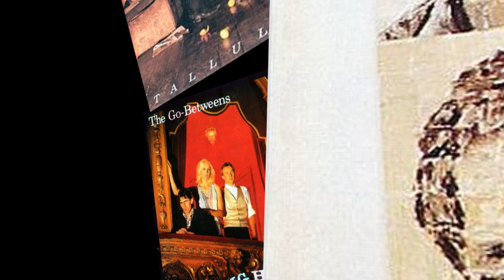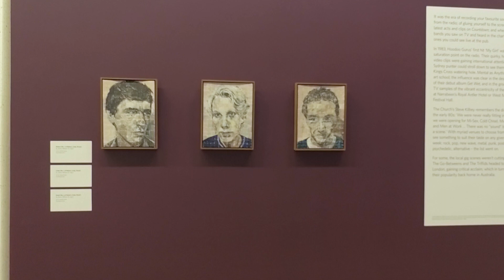Lindy Morrison; 'We were so lucky' | Portrait Story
Musician Lindy Morrison on starting out as a drummer, and Jenny Watson's portraits of The Go-Betweens.